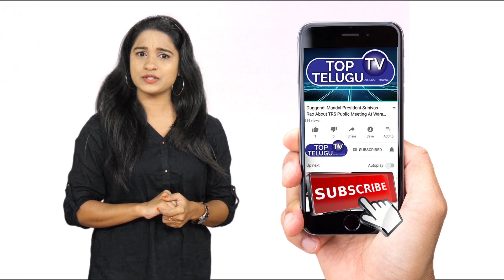తెలంగాణ లో తొలి టీకా వేసుకున్న ఈమె రియాక్షన్ చూడండి | First Covid Vaccine IN Telangana | KCR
Meet S Kistamma Gandhi Hospital's sanitation worker who received first COVID-19 vaccine shot in Telangana